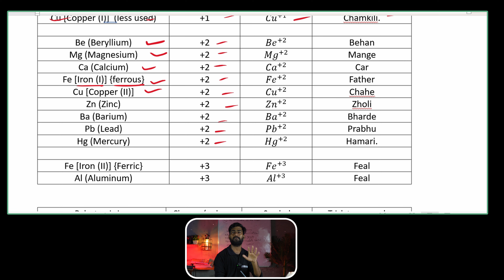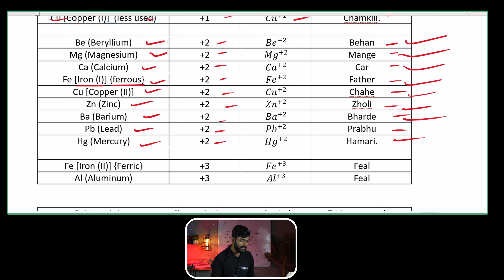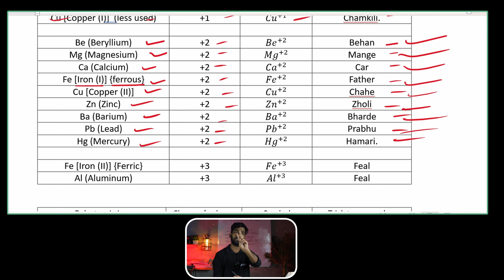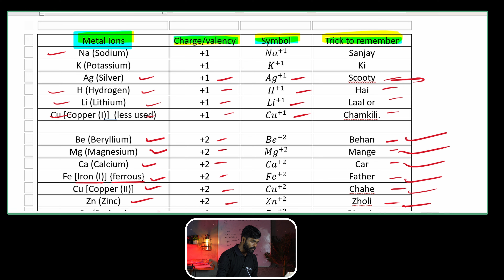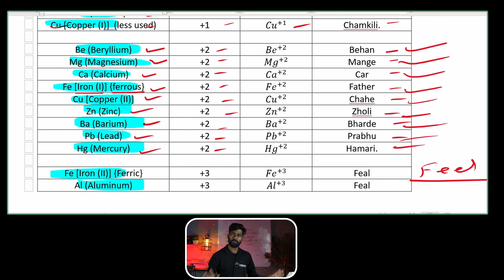Valency of Metals(+2) (+3) Class-10-Chemistry foundation class-Lecture-2